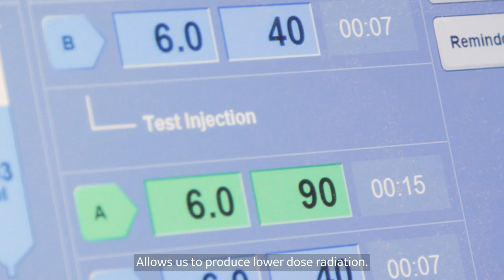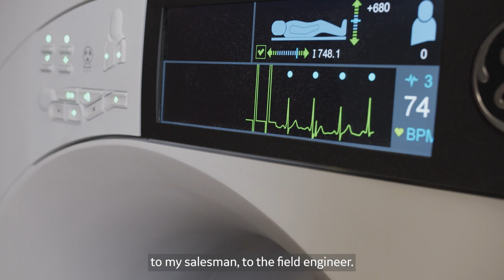Cardiovascular CT with CardioGraphe at Capital Cardiology Associates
Capital Cardiology Associates is a private practice in the Capital District of New York, that provides dedicated cardiac care throughout the region, offering a full range of diagnostic, in-office procedures & therapeutic and preventative services in the treatment of cardiovascular disease to patients. The Enhanced Cardiac Access (ECA) Suite provides same-day, sale-location evaluations of patients with non-life-threatening symptoms such as chest pain, palpitations, shortness of breath, or rapid heart rate. On average, ~7500 patients/year go through ECA. Only a small minority require hospitalization. Behind the performance of this care pathway, a new technology: CardioGraphe, the first dedicated cardiovascular CT that brings the ability to scan the whole heart in a single beat, especially for patients with a wide range of heart rates.